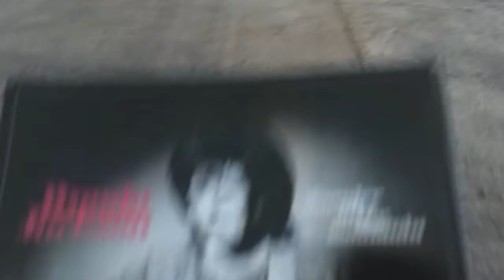Meeting Wanda JAckson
Me at the Wanda Jackson Meet N Greet